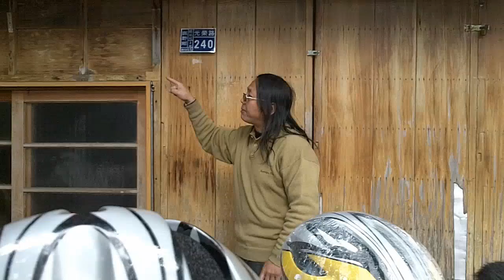110122 花東 阿杜 1